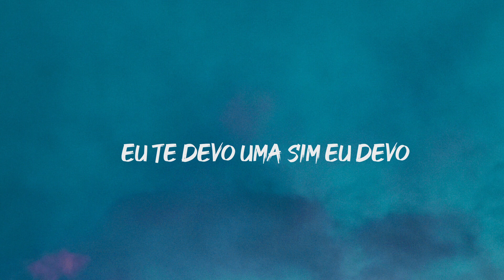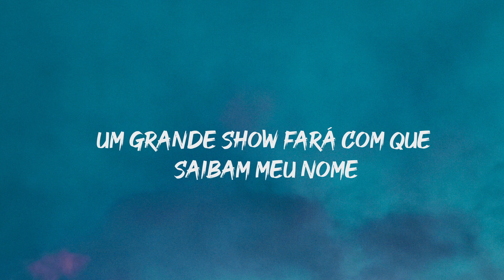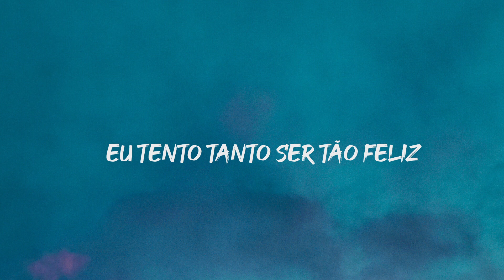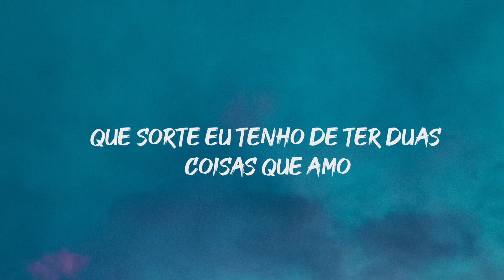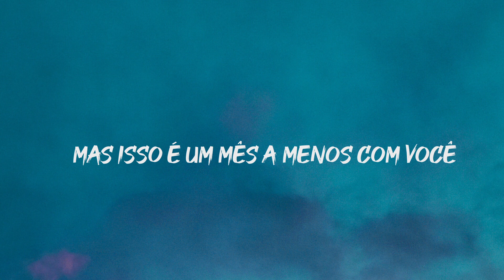AJR - Christmas In June (Tradução PT/BR)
Alguns trechos da música pode ter mudado para melhor o entendimento

AJR